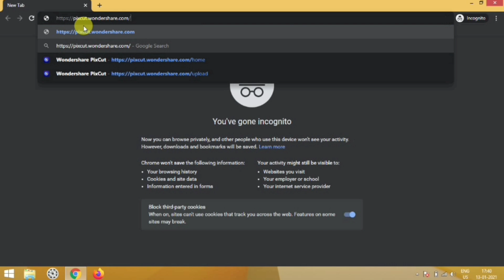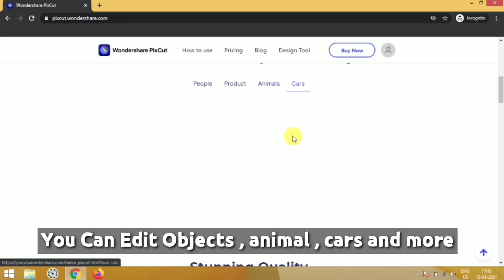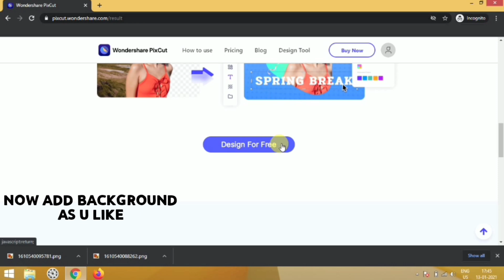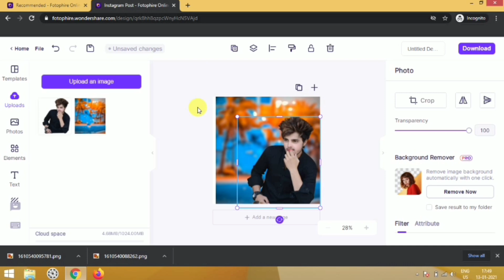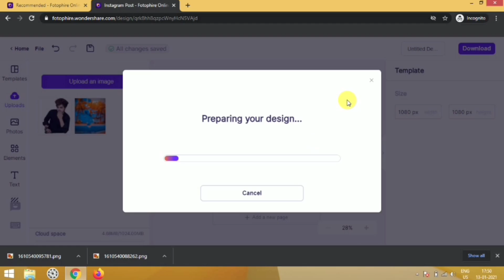Background Changing / Removing Tricks In Mobile / Pc || Best Background Remove Website 2021 PixCut